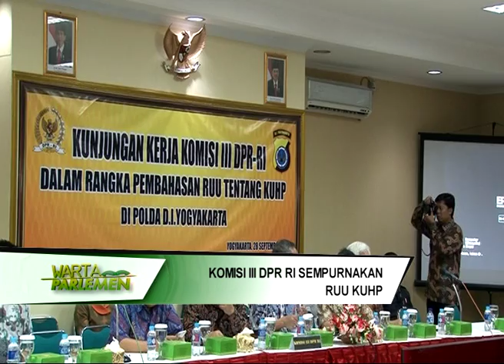DPR RI - KOMISI III SEMPURNAKAN RUU KUHP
NARSUM : ARSUL SANI / Anggota Komisi III DPR RI / FPPP / Dapil JATENG X
PROF. JAWAHIR THONTOWI / Guru Besar Univesitas Islam Indonesia Yogyakarta
(IKI)